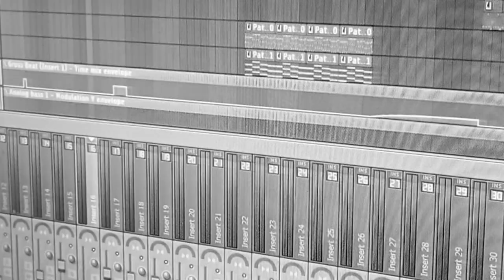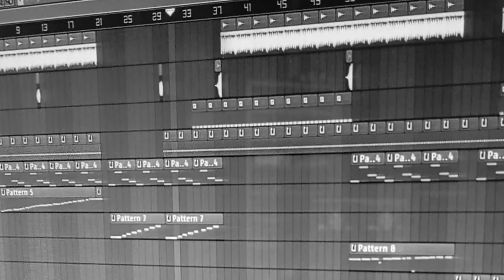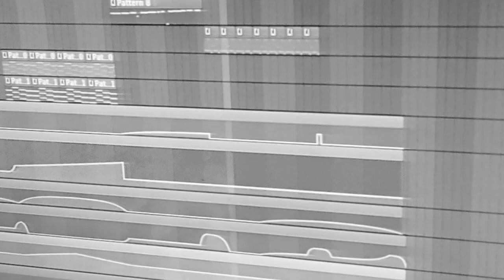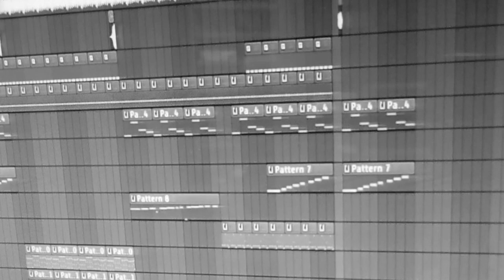RUB - продолжение супер хита (crazy experemental edition 2024)